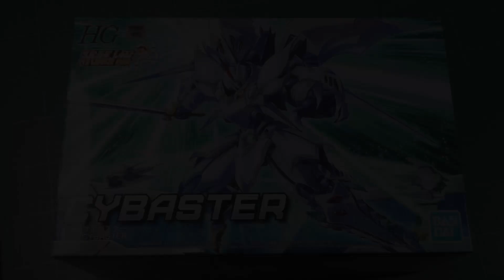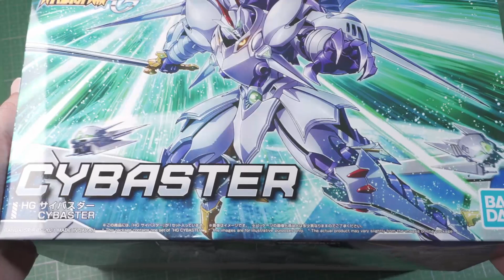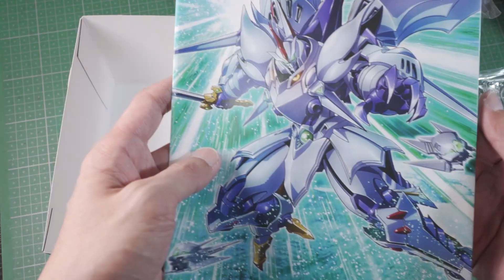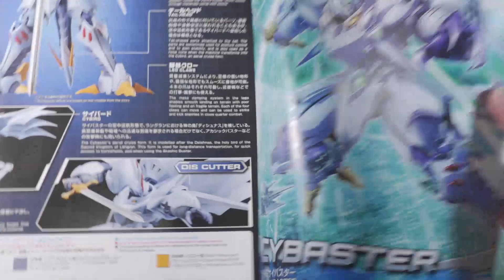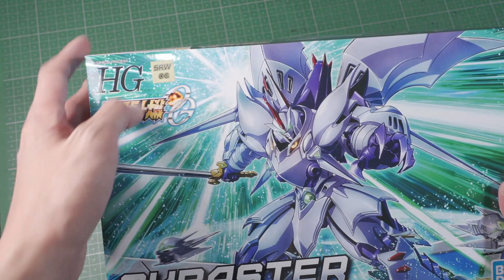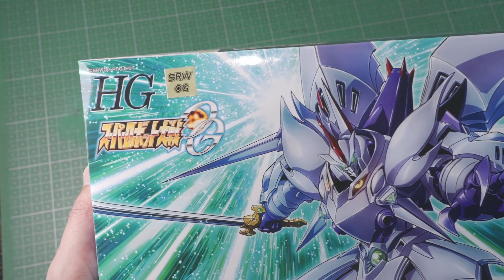HG サイバスター CYBASTER UNBOXING (○｀ 3′○)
魔裝機神